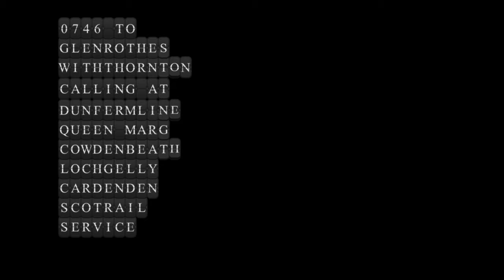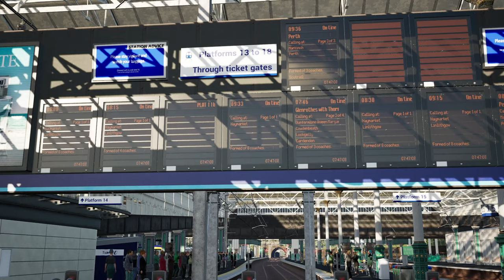Fife Circle - First Look - TSW4- Class 170 - Edinburgh to Glenrothes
My first look of this new release from Rivet Games, with a stopping surface from Edinburgh to Glenrothes with Thornton.  You'll see the stunning Forth Bridge and for the first time in TSW, the Class170.  There has been such a lot of comment about this route, even before it's release.